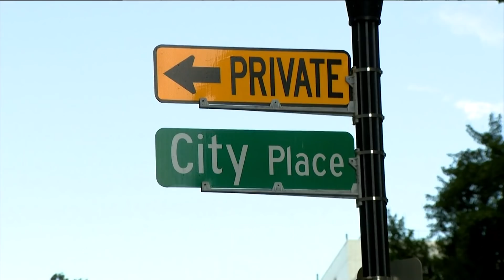Trump name, logo to be removed from Trump Tower at City Center in White Plains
More than two-thirds of the condominium owners at the 35-story complex voted to drop the name.